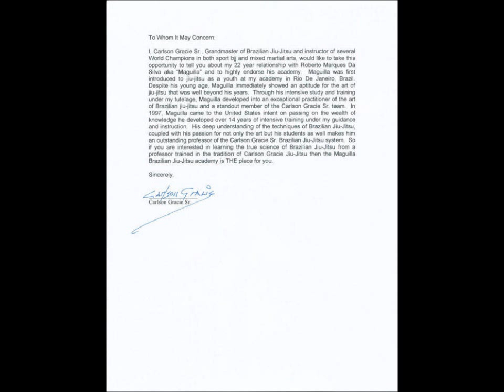Be very proud of Your Brasilian Jiu-Jitsu Lineage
Title: "Know Your Jiu-Jitsu Lineage: A Legacy of Excellence at Maguilla's Jiu Jitsu Academy"

Description:
Welcome to Maguilla's Jiu Jitsu Academy, where we honor and preserve the rich lineage of Brazilian Jiu Jitsu. In this video, we delve deep into our martial arts heritage, tracing our roots back to the legendary figures who have shaped our journey.

At the heart of our lineage lies Mitsuyo Maeda, the pioneer who introduced Jiu Jitsu to Brazil. We proudly carry the legacy of Carlos Gracie Sr., the visionary founder of Brazilian Jiu Jitsu, whose teachings continue to inspire us. Building upon this foundation, we pay homage to Carlson Gracie Sr., renowned as the father of modern MMA and Vale Tudo, whose profound influence has left an indelible mark on our academy.

But our lineage doesn't stop there. We are privileged to have the guidance of Andre Pederneiras, a black belt 8th Dan under Grand Master Carlson Gracie Sr., recognized as the Best MMA coach for four consecutive years from 2010 to 2013. His expertise and dedication to the sport are instrumental in shaping our approach to Jiu Jitsu and MMA.

Leading our academy is Master Roberto Marques Maguilla, a 6th Dan black belt. His journey in Jiu Jitsu spans over 30 years, and he holds the distinct honor of being directly endorsed by Grand Master Carlson Gracie Sr. Additionally, he is a certified black belt under the Carlson Gracie lineage, reinforcing our commitment to preserving tradition while embracing evolution.

Join us in this exploration of our Jiu Jitsu lineage, where we celebrate the past, embrace the present, and prepare for an inspiring future. At Maguilla's Jiu Jitsu Academy, we are dedicated to keeping the tradition alive and passing down the invaluable knowledge of our martial art. Oss! 🥋